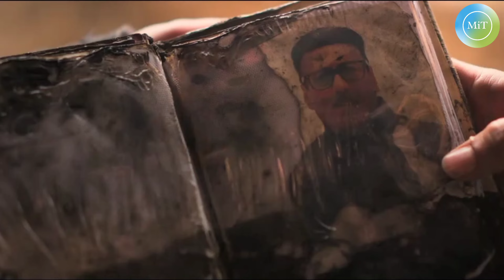OM The Battle Within | Official Trailer | Review | Aditya Roy Kapoor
Om The Battle Within Trailer Review | Aditya Roy Kapoor |

✓✓ In this OM The Battle Within Trailer video I'm displaying voice commentry with Review on how could be the film story, The purpose of this review video is to demonstrate existing film ideas, compile and transform clips from existing productions to create a creatively unique vision and giving new meaning. I have transformed the original work by adding My own unique value such as added high-quality edits and special effects and commentry to create new video.

✓✓ In this channel, I'm creating Mashup / Fan-made Teaser / Motion Poster / Concept Trailer videos / Movie Reviews / Movie and Celebrities Facts Lifestyle videos which involve collecting multiple pieces of film footages, photos from one or multiple movies / News Videos and editing them to convey my skills and concepts to create a new videos. Trailer mashups are often created for a movie that does not exist now or to change the genre of an existing film. The trailer mashups are not only a user-generated from of digital creativity but a way to create anticipation for future releases, working in tandem with current movie trailers. Movie trailers are designed to give minimal plot detail and to create hype and anticipation. Fan-made trailer mashups allow the audience to perform their own cinematic spin on current movie footage. This allows the trailer to focus on a specific actor or portion of the film. It could even change the plot or genre of the film entirely. This edited version is consist of my editing skills, Hardwork and Cinematic Vision as a individual.

Other Titles For Better Search:
OM Movie Trailer
OM The Battle Within Trailer Reaction
OM Movie Trailer Review
OM The Battle Within Official Trailer
OM Trailer Review

DON'T USE ANY AUDIO/VIDEO CLIPS FROM THIS VIDEO AS WE DON'T OWN ANY COPYRIGHTS Copyright Disclaimer under section 107 of the copyright act 1976, allowance is made for fair use for purposes such as criticism, comment, news reporting, scholarship and research, Fair use is a use permitted by copyright statute that might otherwise be infringing.